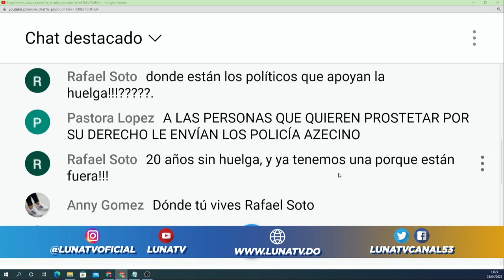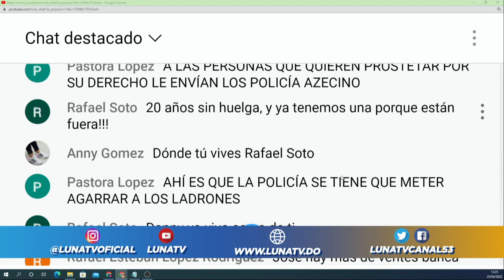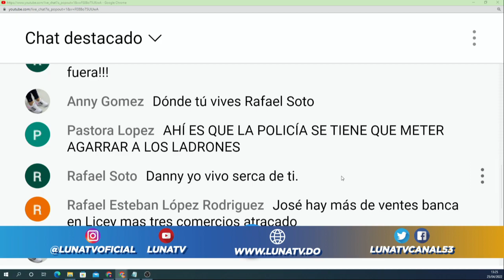LOS OPINADORES 25 04 22 B1